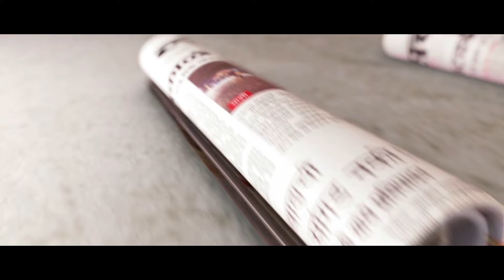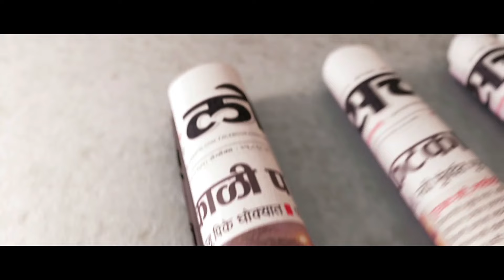Marathi Movie Review | Jaudyana Balasaheb | Girish Kulkarni | Sai Tamhankar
गिरीश कुलकर्णीचं ताकदीचं लेखन आणि गिरीशच्याच नजरेतून झालेलं काटेकोर दिग्दर्शन आणि सिनेमातील प्रमुख भूमिकेत त्याचा झालेला कसदार अभिनय या भन्नाट रेसेपितून निर्माण होणारी डिश म्हणजे सिनेखवैयांना एक चमचमीत मेजवानी असणार आहे. या सिनेमाचे खास आकर्षण म्हणजे अजय-अतुल या आघाडीच्या आणि दिग्गज संगीतकारांच्या हातात सिनेमाचे संगीत आहे.